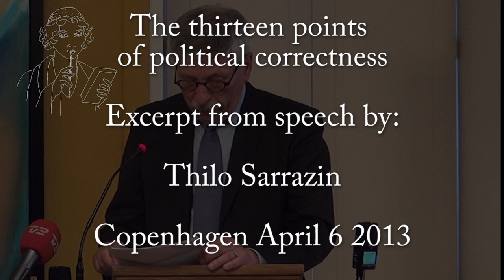Thilo Sarrazin: 13 points of political correctness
Excerpt from speech in Denmark April 2013